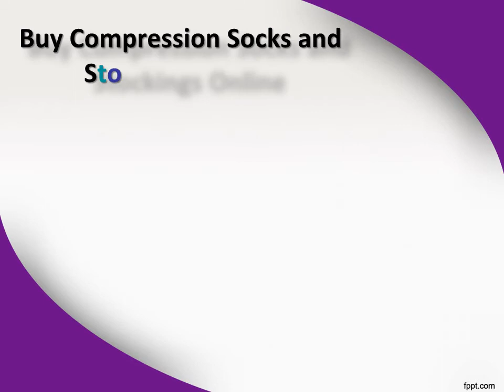Buy compression socks online, Buy Support Stockings Online – Diabetic Ortho Footwear India.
The One Stop Shop for all your compression socks and stocking needs. Buy Compression Stockings online at Diabetic Ortho Footwear India. Buy 100% genuine Support Stockings in India.